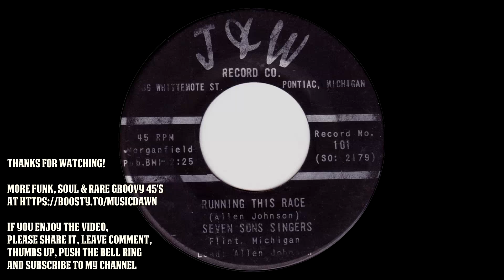Seven Sons Singers – Running This Race [J&W] 1965 Black Gospel 45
Seven Sons Singers – Running This Race
J&W Record Co. – 101.
Black gospel 45 by Seven Sons Singers of Flint, Michigan. Released in 1965.

More gospel tunes to please the Lord and your soul:
Musicdawn 7 Sides of God Is Alright - Gospel Funk 45s Mix (2022):